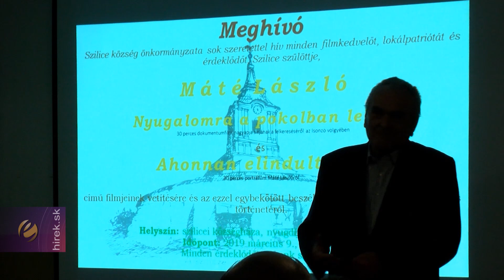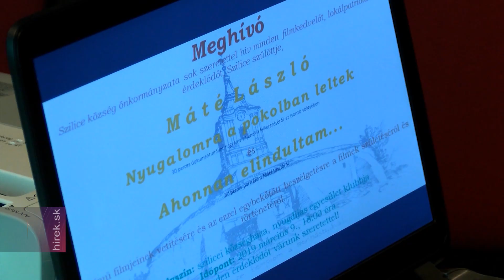Nagy érdeklődés mellett zajlott a Máté Lászlót bemutató film Szilicén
Szilice. Filmkedvelőknek, lokálpatriótáknak, Szilice egykori szülötteinek mutatták be a településen  született, ma már Kassán élő Máté Lászlóról szóló két dokumentumfilmet. A Nyugalomra a pokolban leltek c. 30 perces dokumentumfilm nagyapja sírjának felkereséséről szól az Isonzó völgyében. Máté László először 2013-ban járt az isonzói-csatamező helyszínén, majd több európai katoni levéltár felkeresése után sikerült megtalálnia nagyapja, valamint több ezer magyar katona sírhelyét, akik az első világháborúban Olaszországban az  Isonzó völgyében vesztették életüket.